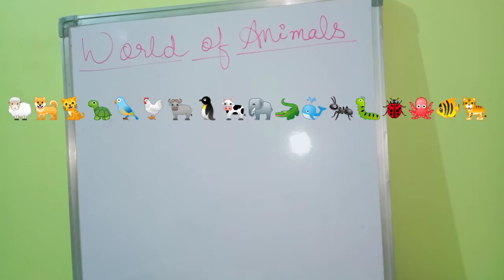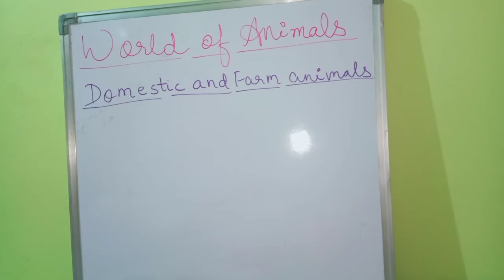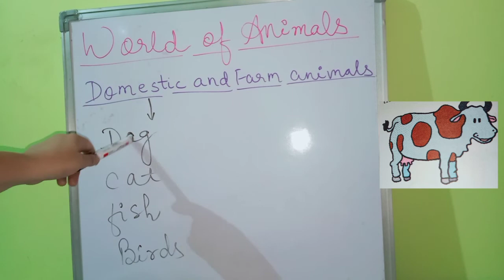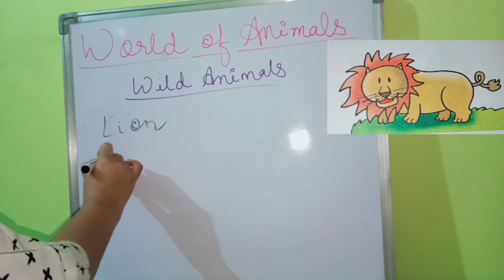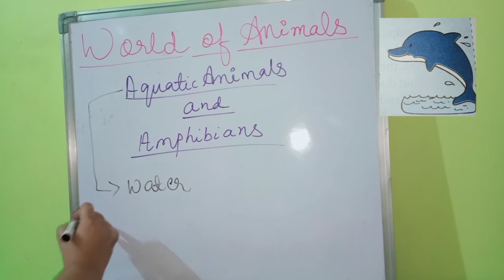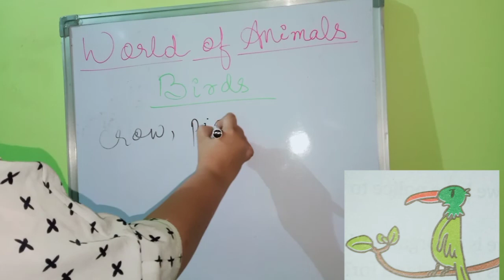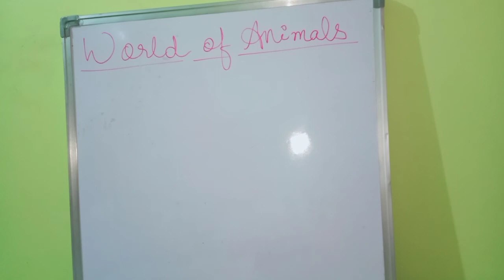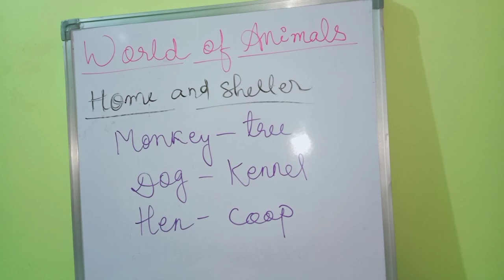World of Animals for class 1 and 2